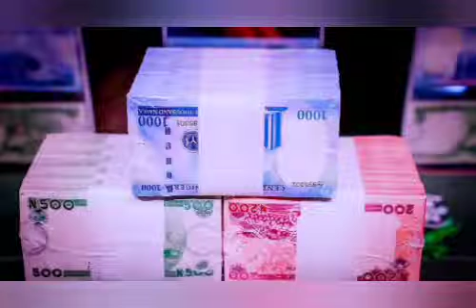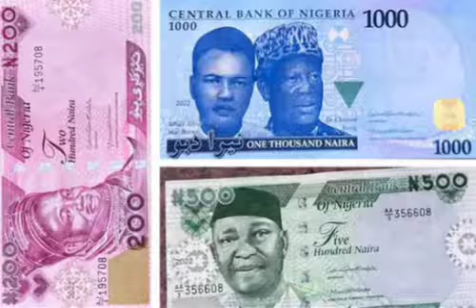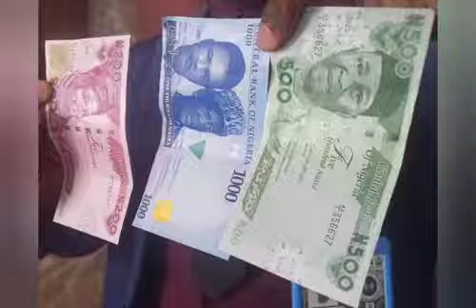NOT ALL THE 36 GOVS ARE WITH YOU ON THE MOVE AGAINST NEW NAIRA NOTES SWAP - OBASEKI TO EL RUFAI